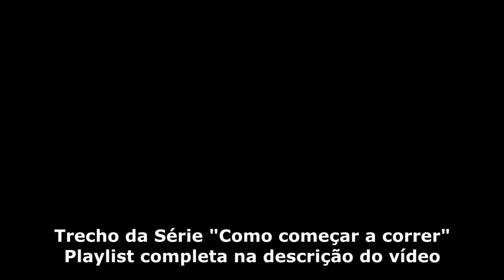Corrida acima do peso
Estou acima do peso ideal. Posso começar a correr?

Série "Como Começar a Correr" apresentada pelo menino Bobby e supervisionada pelo professor José Eraldo de Lima da assessoria Clube Ingá. Nesta série para corredores iniciantes você sairá do zero até o seu primeiro 5 km em 12 semanas + 1 semana polimento.